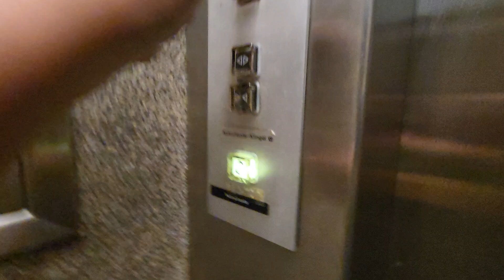RARE AS HELL! Old 1985 Wertheim/Schindler Lift @Rennweg 7, Innsbruck